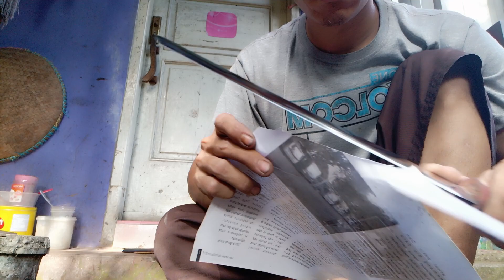golok tebas kayu bambu murmer 270 ribu siap pake jamin kuat tahan banting 081324087010